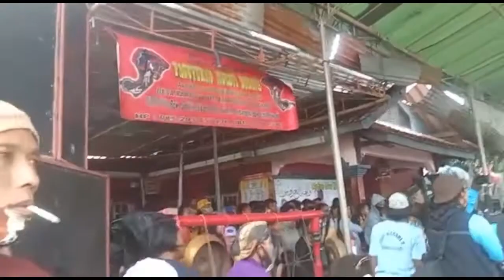TARI BARONG || PAGUYUBAN NGESTI BUDAYA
di video kali ini adalah seni budaya traditional , tari barong dari paguyuban ngesti budaya